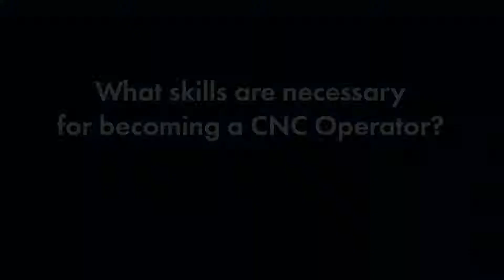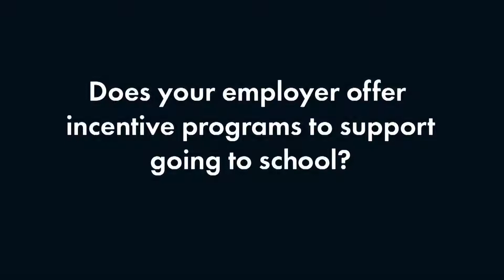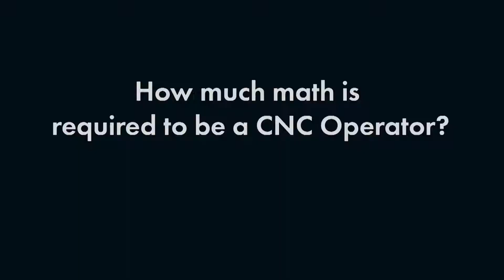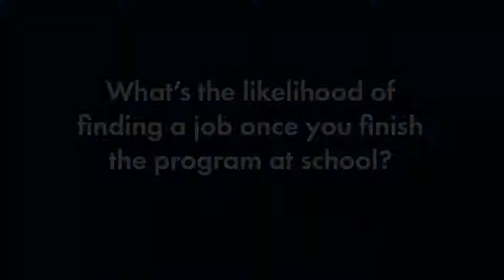CNC Operator Q&A